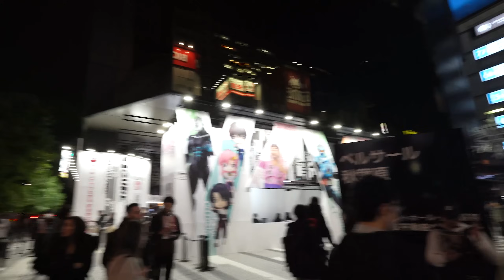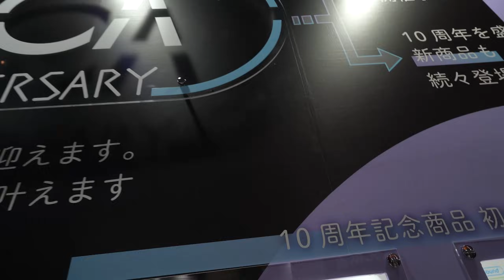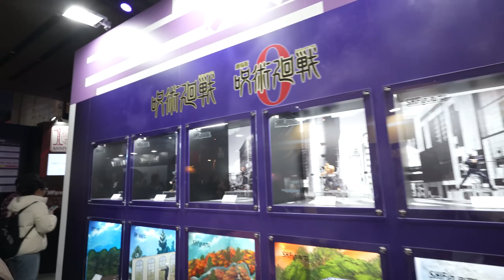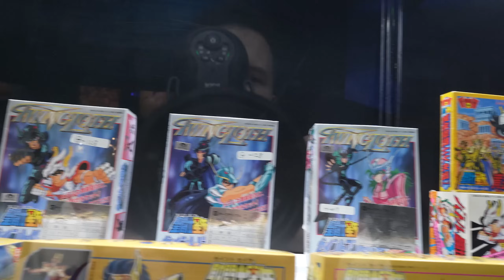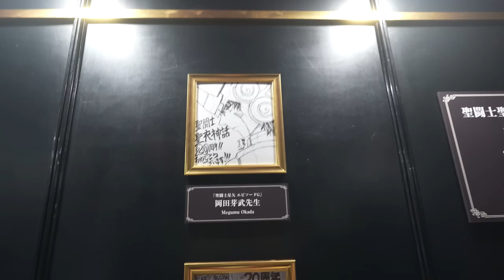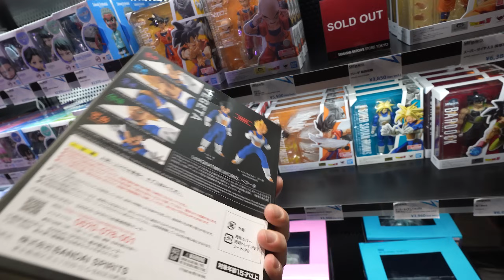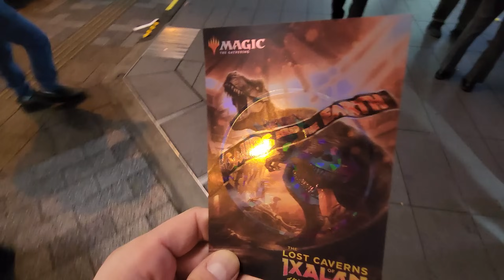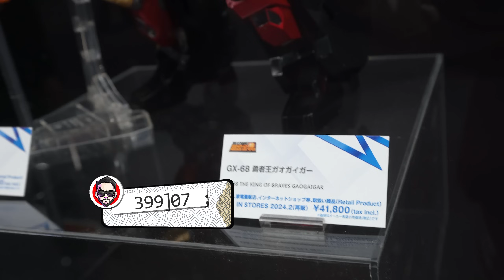¿Podré COMPRAR figuras de Saint Seiya tamaño REAL en Japón?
Se realizo el evento aniversario de "Tamashii Nations" en Akihabara, Tokyo, y entre figuras de One Piece, Naruto, Godzilla, Marvel, Jujutsu Kaisen y mucho mas, me encontré unos Caballeros del Zodiaco en tamaño real 😱

* Hey, Friki Delcarajo... ¿Que haces tan abajo? El boton de like esta mas arriba ( ͡° ͜ʖ ͡°) ͜ʖ ͡°)